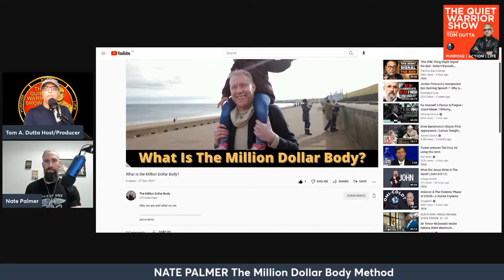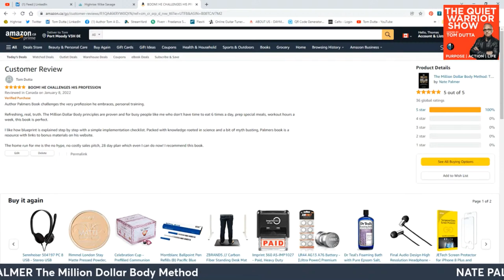NEW PARADIGM Nutrition as a Business Strategy NATE PALMER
Nate Palmer is a NASM certified personal trainer and corrective exercise specialist. He is also a Precision Nutrition Level 1 Coach.

Nate is the bestselling author of The Million Dollar Body Method: The Entrepreneurs Diet for Superhuman Focus and Rapid Fat Loss as well as Passport Fitness: The No-nonsense Guide to Staying in Shape no Matter What City You Wake Up In.

Nate is also the creator and founder of Bod in a Box – the HIIT Home Gym.
He specializes in working with entrepreneurs and business owners to create energy, focus, and a lean, healthy body – that shows up for your work, family, and focus time.

The Million Dollar Body Method is the result of working with so many business owners and high performers that told me they want a performance-based diet - for their work, that would allow them to work harder, stay lean, all without having to miss dinner or pack Tupperware to restaurants.

What we originally created was just supped to help with energy, but what we quickly realized is that people were losing more weight than they had ever before - and keeping it off permanently.